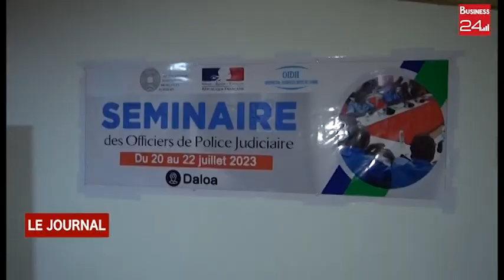DALOA : 60 OPJ FORMES SUR LES CRIMES INTERNATIONNAUX